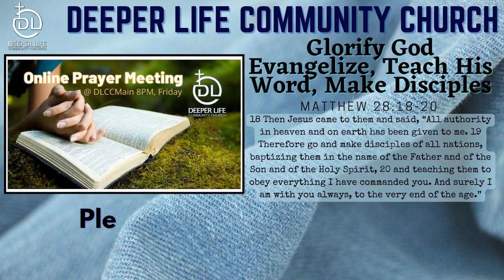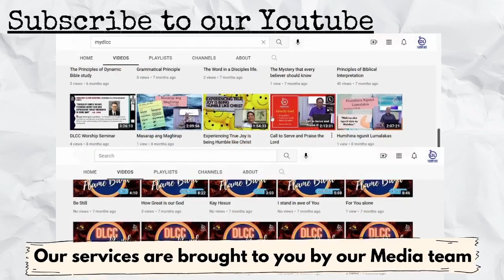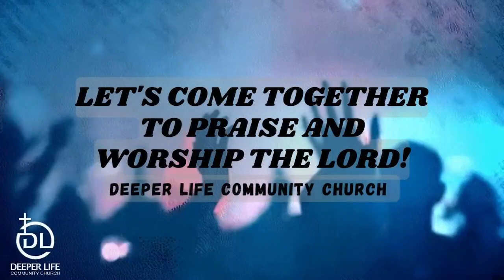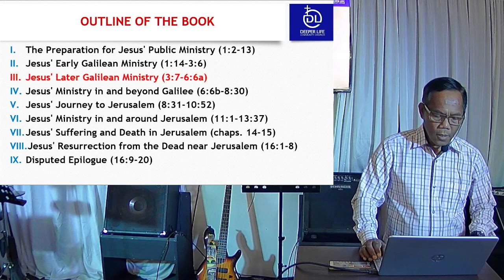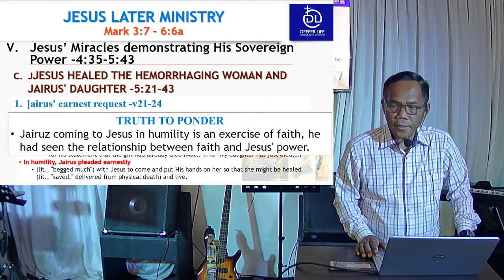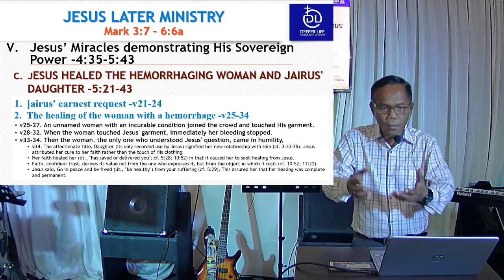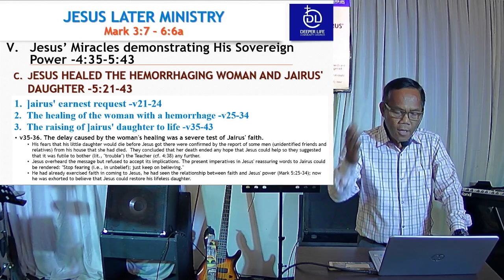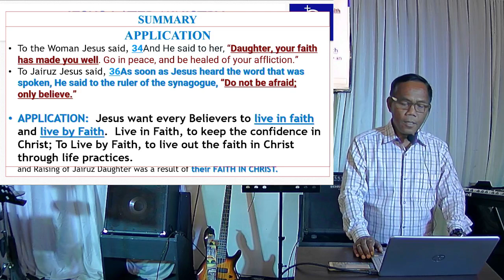May 21, 2023 Virtual Worship Service In a COVID19 Pre-Cautionary Settings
Virtual Worship Service In a COVID19 Pre-Cautionary Settings